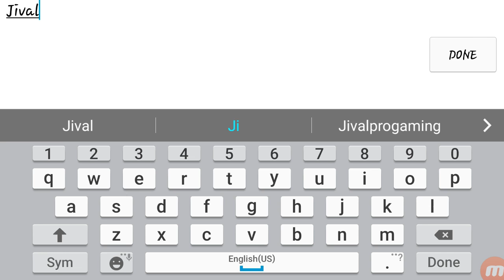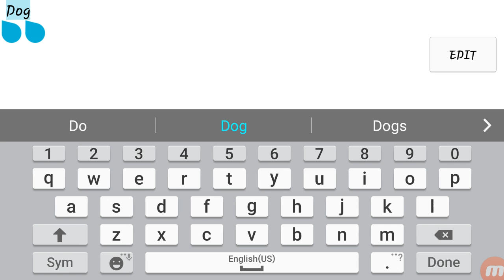Sniper killsss!!! |Pixel Gun 3D